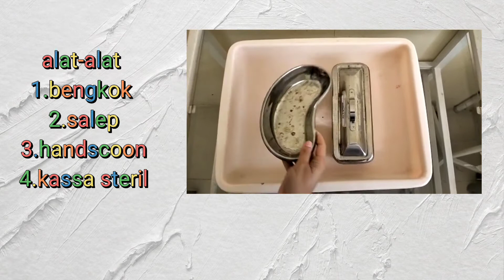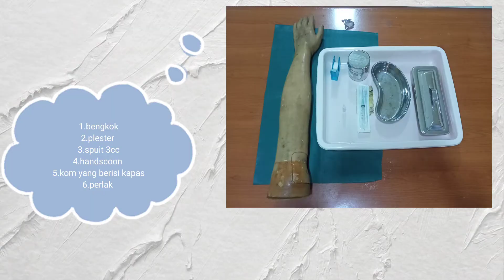Pemberian Obat Oral, Salep dan Penyuntikan Oleh Mira Kumala Sari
Prinsip dan teknik pemberian obat, Klasifikasinya:
 Per oral (po), tablet, tablet salut, kapsul, sublingual, bukal, kunyah, puyer, sirup
 Secara suntikan/parenteral (intracutan, subcutan, intramuskular, intravena)
 Rectal
 Intra vaginal
 Obat luar (topikal,, melalui paru-paru/inhalasi

1. Peroral (po)
Cara pemberian obat yang paling umum dilakukan. Peroral adalah cara pemberian obat melalui mulut dengan tujuan mencegah, mengobati,mengurangi, rasa sakit sesuai dengan efek terapi dari jenis obat.
Keuntungan nya : praktis, aman, dan ekonomis. Sedangkan kelemahan dari pemberian obat secara oral adalah efek yang timbul biasanya lambat, tidak efektif jika pengguna sering muntah-muntah, diare, tidak sadar, tidak kooperatif, kurang disukai jika rasanya pahit (rasa jadi tidak enak), iritasi pada saluran cerna

2. Sublingual
Sublingual adalah obat yang cara pemberiannya di letak di bawah lidah.Tujuannya adalah agar efek yang ditimbulkan bisa lebih cepat karena pembuluh darah di bawah lidah merupakan pusat dari sakit
Kelebihan dari cara pemberian obat dengan sublingual adalah efek obat akan terasa lebih cepat dan kerusakan obat pada pada saluran cerna dan metabolisme di dinding usus dan hati dapat dihindari

3. Bukal
Bukal adalah obat yang cara pemberiannya di antara pipi dan gusi
 Minum dan berkumurlah dengan sedikit air untuk melembabkan jika mulutkering
 Letakkan tablet diantara pipi dan gusi atau gusi bawah
 Tutup mulut dan jangan menelan sampai tablet laryt dengan sempurna
 Jangan makan minum atau merokok selama tablet belum larut
 Jangan berkumur atau mencuci mulut selama 15 menit setelah tablet larut dengan sempurna
4. Tablet hisap
Tablet hisap adalah tablet yang digunakan dengan cara dihisap dengan mulut.Hisap tablet di dalam mulut sampai habis.

5. Tablet efervescent
Tablet effervescent adalah tablet yang digunakan setelah dilarutkan dalam air
 Masukkan tablet kedalam ½ -1 gelas air putih (air minum biasa)
 Tunggu sampai tablet larut
 Minum sampai habis
 Tambahkan air putih (air minum biasa) sedikit ke dalam gelas dan minum lagi untuk memastikan bahwa seluruh obat terminum

6.Tablet kunyah
Tablet kunyah adalah tablet yang digunakan dengan cara dikunyah lebih dulu kunyah tablet dengan baik kemudian telan minum air putih (air minum biasa) untuk memastikan bahwa seluruh obat telah tertelan seluruhnya.

7.Tablet salut
Tablet salut adalah tablet yang dilapisi dengan bahan tertentu untuk tujuan khusus, misalnya salut gula, salut selaput, salut enteric. Tablet ditelan secara utuh jangan dibagi atau digerus/ dihancurkan.

8. Sirup/suspensi/emulsi
 Kocok dahulu suspensi/emulsi sebelum diminum
 Gunakan sendok takar, pipet takar atau tutup takar.
 Minum sesuai dosis dan cara pakai
 Perhatikan dengan baik volume pada sendok/tutup botol penakar atau alat penetes untuk mendapatkan dosis yang tepat

9. Sirup kering
Sirup kering adalah obat serbuk yang harus dilarutkan terlebih dahulu dengan air minum sampai batas tanda, sebelum digunakan. Jika batas tanda tidak ada, dapat meminta bantuan apoteker di apotek untuk melarutkan , jumlah air ditakar dengan gelas ukur.Suspensi atau larutan ini biasanya mengandung antibiotik, harus dihabiskan dan hanya dapat digunakan maksimal 7 hari setelah dilarutkan atau sesuai keterangan

10.Parenteral
Parenteral adalah cara pemberian obat tanpa melalui mulut (tanpa melalui saluran pencernaan) tetapi langsung ke pembuluh darah.
Keuntungan :
 Efek timbul lebih cepat dan teratur
 Dapat diberikan pada penderita yang tidak kooperatif, tidak sadar atau muntah-muntah
 Sangat berguna dalam keadaan darurat
 Kerugian: dibutuhkan kondisi aseptis, menimbulkan rasa nyeri, tidak ekonomis, membutuhkan tenaga medis
 Meliputi : intracutan, intra vena (iv), subcutan (sc), dan intramuskular (im)